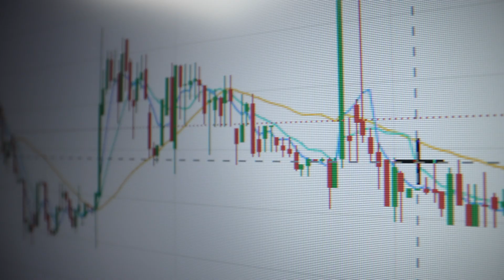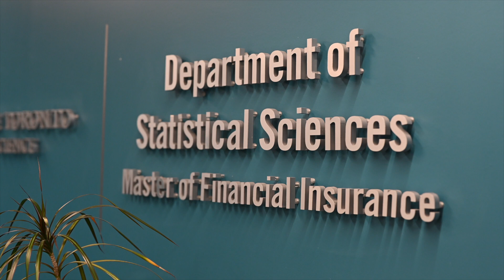Masters of Financial Insurance (MFI) - Andrei Badescu & John Ndolo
Get a look at the Masters of Financial Insurance (MFI) program at the University of Toronto in our newest spotlight video. Listen as Prof. Andrei Badescu, the program's director, and alumni, John Ndolo, discuss the program's unique attributes. This blend of finance, insurance, and data science, along with its emphasis on experiential learning and industry connections, offers students a truly immersive educational experience.